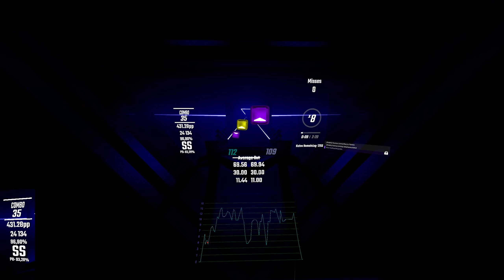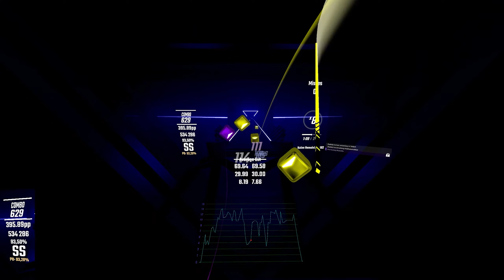USAO - Cyaegha | totalverzocktHD | Expert+ | 93,81% | FC | 399,46pp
⏷⏷INFOS BELOW⏷⏷

⌲Player message: "widepeepoSad"

⌲VR-Headset: HTC Vive
⌲Grip: Default (Index Knuckles)
⏵⏵BEAT SABER GERMANY SOCIAL LINKS⏴⏴

⌲Titel Explanation: Song | PlayerName | Diff | ACC | Misses | PP/Rank on the map

Thanks to Syskoh and Azuyoh for the help with designs n stuff :)

(The information about the players local rank might not be up to date, because we preproduce and plan the release long before they go live)